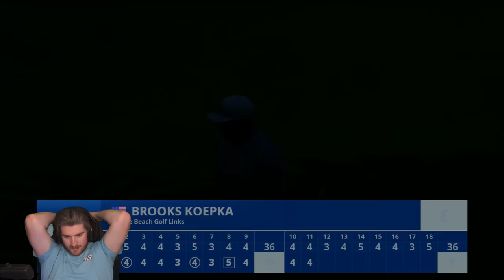EPIC HOLE-OUTS AT PEBBLE BEACH - Apex vs Alex Match 6 | EA Sports PGA Tour Gameplay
Score before this match: Apex 3-2 Alex. Will Alex get his revenge after the beatdown at Augusta?